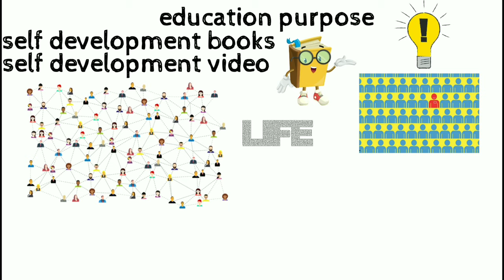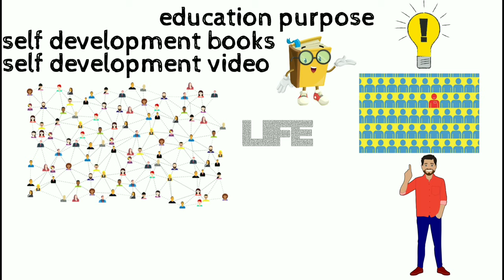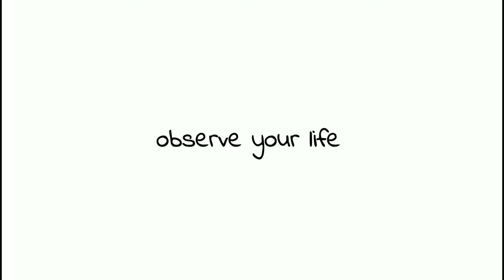Self development books| tamil|tamil-jaisurya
Self help books self help video # tamil